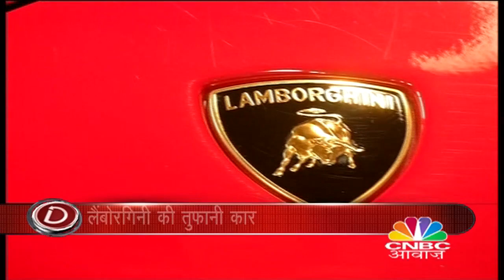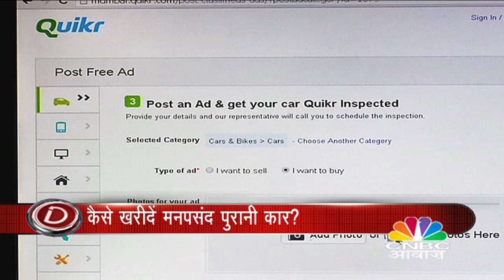Audi RS6 Avant Review l Honda Shine SP l Awaaz Overdrive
Awaaz Overdrive on CNBC Awaaz presents the latest information from India’s auto sector - reviews, tips and accessories...
Watch the Road test and video review of Audi RS6 Avant by Awaaz Overdrive.